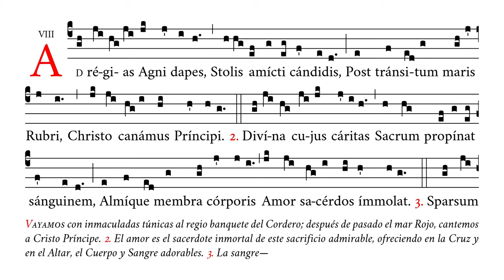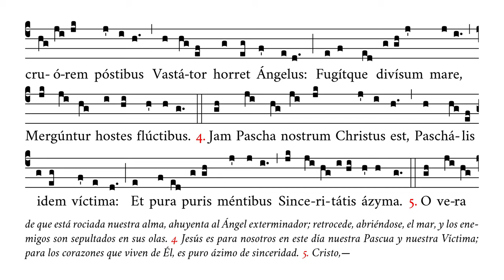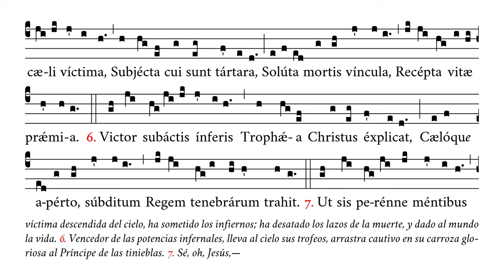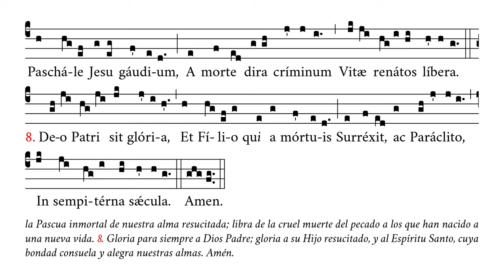«Ad regias Agni dapes» – Himno del Tiempo Pascual – Canto Gregoriano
🎶 Himno de vísperas del Tiempo Pascual.

⏱ Marcas de tiempo:
0:00 Ad regias
0:30 2. Divina cujus
0:56 3. Sparsum cruorem
1:22 4. Jam Pascha
1:48 5. O vera cæli
2:15 6. Victor subactis
2:41 7. Ut sis perenne
3:06 8. Deo Patri
3:29 Amen

APÓYENOS
🙏🏻 Oraciones: por nuestro apostolado de Verbum Gloriae.

✝️ A·M·D·G